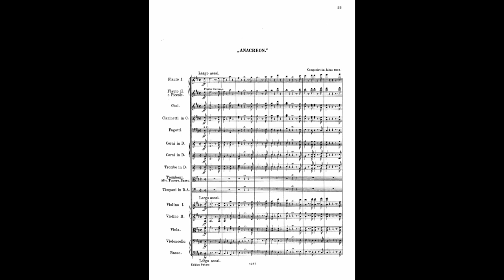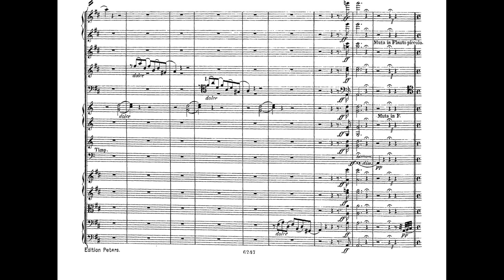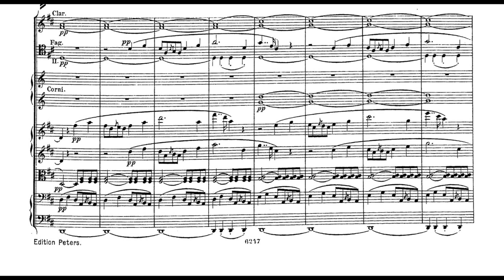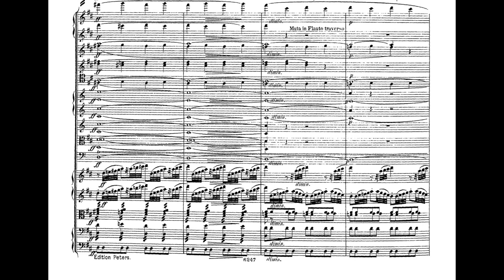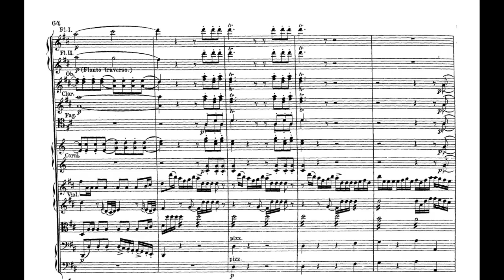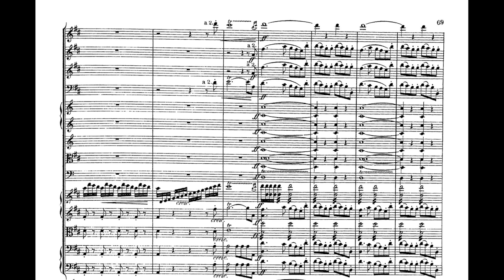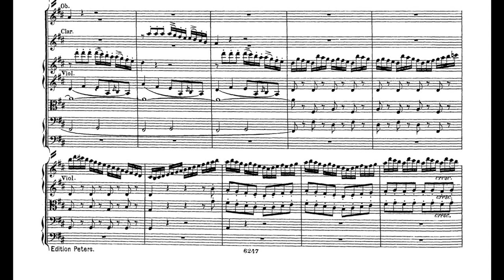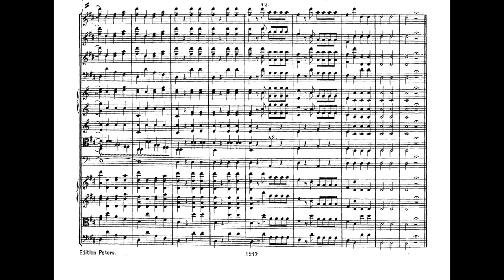Luigi Cherubini: Overture to Anacreon (1803)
Description by Rita Laurance  [-]

As Napoleon Bonaparte rose to power in France, work for composer Luigi Cherubini seemed to dry up. Napoleon found Cherubini's music "too noisy," and thought that it contained too many notes. The composer he most loved was Paisiello. Napoleon took a personal dislike to Cherubini, who responded by becoming a concert promoter, starting a publishing business, and tending to his plants. Although Cherubini composed little in the years 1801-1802, he did bring out a two-act opera in 1803. Anacreon premiered at the Grand Opera of Paris on October 4 of that year. The libretto was by Mendouza and St. Aignan. Partly because of those composers bitter against musicians associated with the Conservatoire, and because of prejudice against "German" composers, or those composers who were thought to compose in too "learned" a style, the opera was an abysmal failure. It was hissed at and booed, and the libretto pronounced abysmal. There was outright laughter at some of the scenes. The overture is full of Cherubini's melodic genius, however, and contains much brilliant and dramatic orchestral writing. It is one of the many overtures by Cherubini to have stood the test of time, and was much admired in its day as an instrumental masterpiece. The choruses are excessively fine; these include a Bacchanalian chorus and the chorus "Pere d'Orphee." The airs and vocal ensembles also exhibit exquisite beauty and grace. And to connoisseurs of opera, the storm scene at the end of the first act was considered to be one of the finest in the history of opera.

Source: Allmusic.

West German Radio Symphony Orchestra & Günter Wand, 2005.